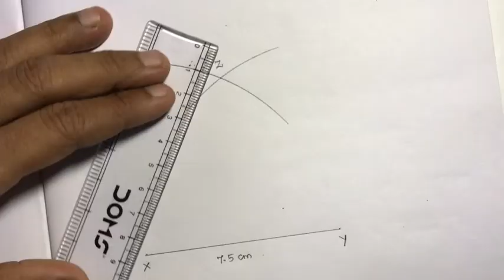7th Maths Term 2 Samacheer | Chapter 4 |nGeometry | Exercise 4.2 | Sum 7 ( I )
Please Click on the below links for more videos on Geometry...

Samacheer 7th Maths Term 2 | Chapter 4 | Geometry | Exercise 4.2 Sum 7 ( I )

2) Please WATCH VIDEOS from our PLAYLISTS, for your convenience.